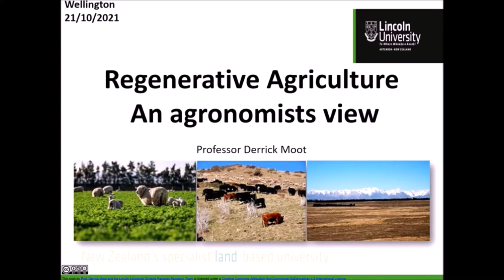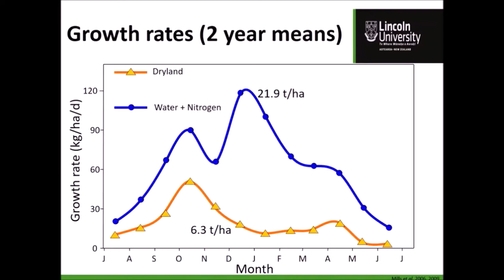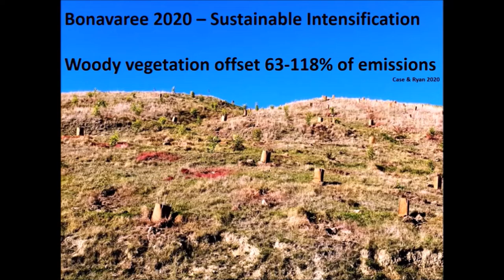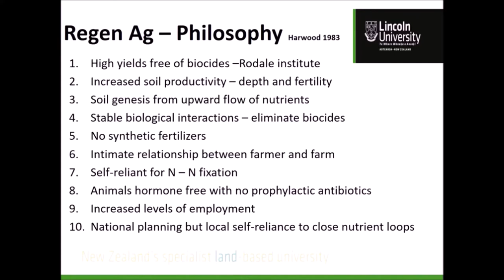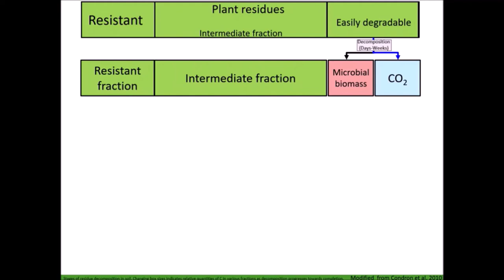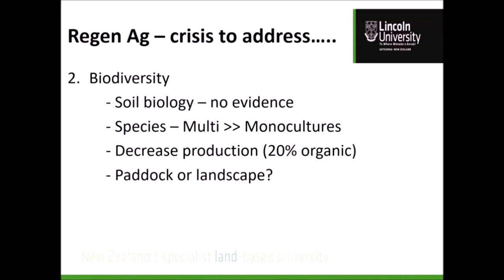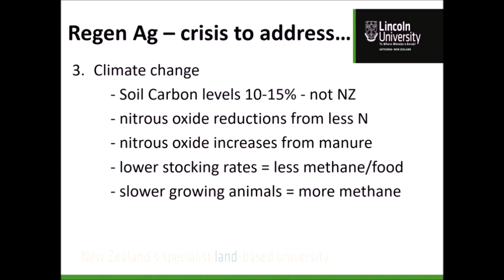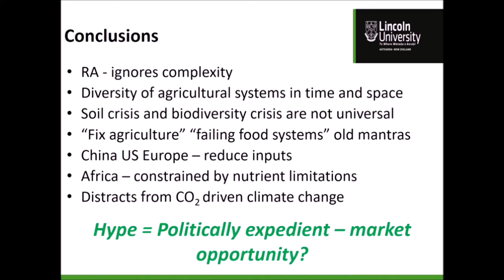Regenerative Agriculture: an agronomists view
Prof. Derrick Moot was invited to presented a talk on Regenerative Agriculture (Reality versus Hype) to the New Zealand Seed Trade Association conference held in Wellington on 21st October. His presentation covered pasture growth and environmental responses, methane and CO2 emissions. He also discussed similarities and disparities between Conventional New Zealand farming systems and Regenerative Ag systems in terms of national and global food supply. Several people asked for a copy of the talk but it was not recorded so Prof Moot has rerecorded it here.